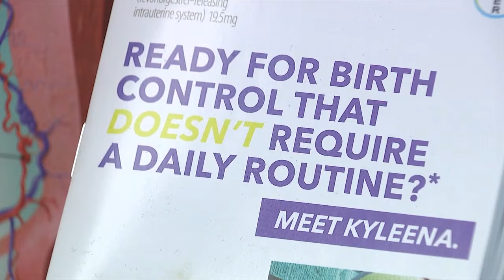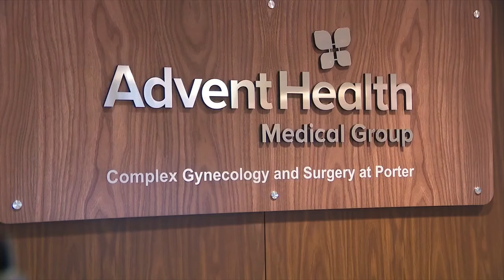Colorado gynecologist surgeon helps patients with pain-free IUD procedures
This month, the Centers for Disease Control and Prevention issued new guidance on managing intrauterine device, better known as IUD, insertion pain.